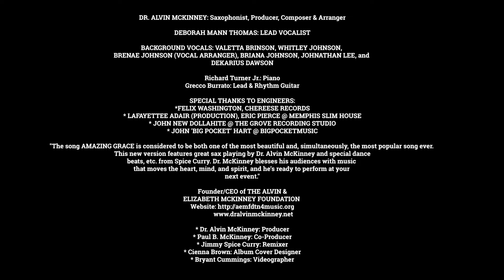AMAZING GRACE REMIX_Dr. Alvin McKinney, Saxophonist_April 14, 2021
Prophetic Management & Entertainment announces the newly released AMAZING GRACE (REMIX: by Jimmy Spice Curry) CD Single, by Dr. Alvin McKinney, 'The Prime Minister of Joyful Jazz', featuring Vocalist, Deborah Mann Thomas.  Amazing Grace is considered to be one of the most beautiful and popular songs of all time.  This new version features great sax playing, special dance beats and powerful instrumentals delivering a performance that moves the heart, mind, and spirit. (J. S. Curry)

The Video locations include such notable Memphis Historical Sites as The National Civil Rights Museum at the Lorraine Motel,  forever etched in America’s collective memory with the assassination of Martin Luther King, Jr. in 1968,  the "I AM A MAN" Plaza created to honor the sanitation workers who went on strike in 1968, and The STAX Museum, the world’s only museum dedicated to preserving and promoting the legacy of American Soul Music.  Available now to download from most online retailers.

QUOTES:
"Congratulations Dr. McKinney on your rendition of Amazing Grace.  Thanks for all you do to further the gospel through music!...I celebrate your achievement and contribution.  All the best, Jackie - Jackie Patillo | Gospel Music Association, President & Executive Director, Doveawards.com

"Brother Alvin. I just heard the Remix. and it is second to none..I could not help but dance in my seat and feeling the 'Spiritual Love' that you are sending out through your playing your saxophone with such grace and love...I sooooooo look forward to owning it and, I certainly will be releasing and spreading it over the airwaves here in Bermuda when I make my debut back on the airwaves...Bermuda Must Have It!!!...Gospel Jazz Bermuda, Here We Come!!!" - Valerie Leader-Furbert, On Air Personality at Bermuda Broadcasting Company & KJAZ;

Audio-Technica, Inc. Microphones
KORG USA Keyboards

*** DR. ALVIN MCKINNEY: Saxophonist, Producer, Composer & Arranger

* DEBORAH MANN THOMAS: Lead Vocalist

BACKGROUND VOCALS:
VALETTA BRINSON
WHITLEY JOHNSON
* BRENAE JOHNSON (Vocal Arranger)
BRIANA JOHNSON
JOHNATHAN LEE
DEKARIUS DAWSON

* RICHARD TURNER JR: Piano
* GRECCO BURRATO: Lead & Rhythm Guitar

SPECIAL THANKS TO ENGINEERS:
* FELIX WASHINGTON @ CHEREESE RECORDS
* LAFAYETTE ADAIR (Production) & ERIC PIERCE @ MEMPHIS SLIM HOUSE
* JOHN NEW DOLLAHITE @ THE GROVE RECORDING STUDIO
* JOHN 'BIG POCKET' HART @ BIGPOCKETMUSIC

“Special Thanks to following prominent local Memphis Historical Sites":
* "I AM A MAN" Plaza at The Clayborn Temple
* Memphis Black Arts Alliance's Firehouse
* The National Civil Rights Museum at the Lorraine Motel

“Special Thanks to following prominent local Memphis Sites":
* Memphis Slim House
* Mud Island Bridge and Amphitheatre
* Stax Music Academy and Stax Museum

Founder/CEO of THE ALVIN &
ELIZABETH MCKINNEY FOUNDATION

* DR. ALVIN K. MCKINNEY: Producer
* PAUL B. MCKINNEY: Co-Producer
* JIMMY SPICE CURRY: Remixer
* CIENNA BROWN: Album Cover Designer
* BRYANT CUMMINGS: Videographer

MANAGEMENT COMPANY:
Prophetic Management & Entertainment
Memphis, TN & Los Angeles, CA
Skype: revdralvinmckinney

BOOKING AGENCY:
Mari E. Sanders, Owner/Talent Agent
A to Z Entertainment, Inc.

BOOKING AGENCY:
Charlotte Russell I
Marketing Executive

PUBLIC RELATIONS:
Belinda Foster
AWJ Platinum Public Relations
Director of Marketing and Public Relations